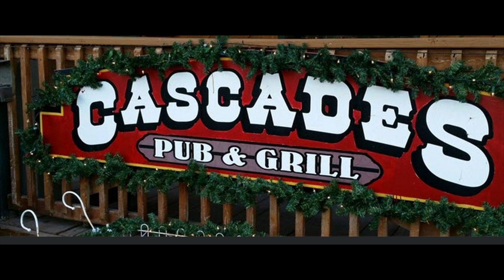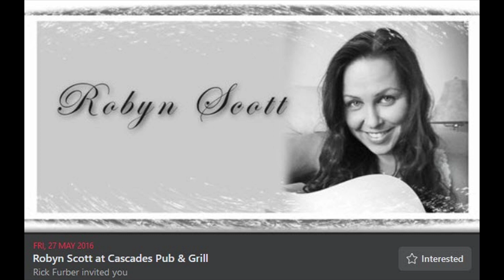CASSCADES PUB & GRILL MUSICAL MEMORIES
THE MUSICAL MEMORIES